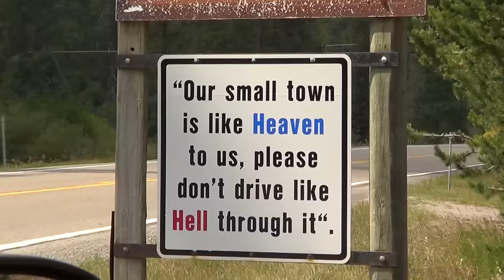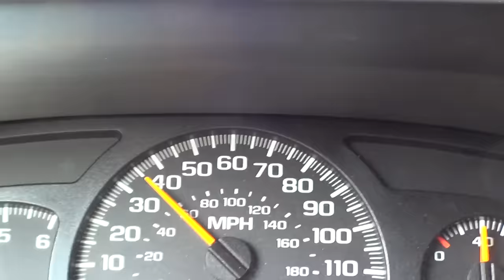Speckle and Mommy mini road trip | Iggy Adventures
Mommy and Speckle go on a mini road trip/mountain adventure. She kept asking "Are we there yet?",  stops to see her dad, meets a cat, trees a critter in the wild, and was a whiney butt!! It didn't go as well as I had anticipated.